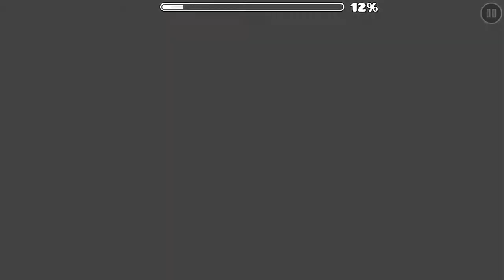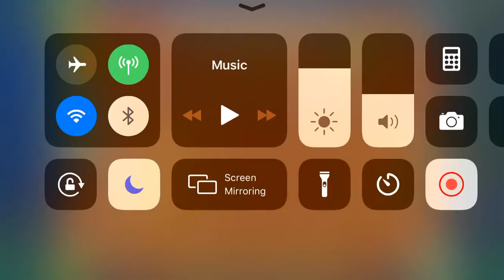SECRET WAY!!! (Hard 4✭) Versagility by Drob3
Instead of being drobbed to a lower position, I was placed as the Top 1 without any coins. GG! :)